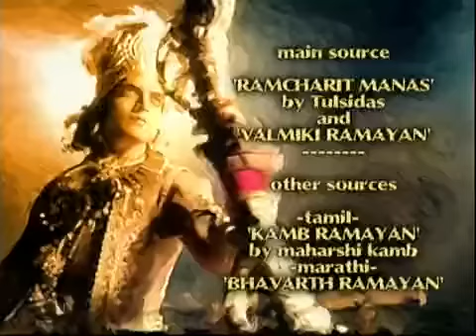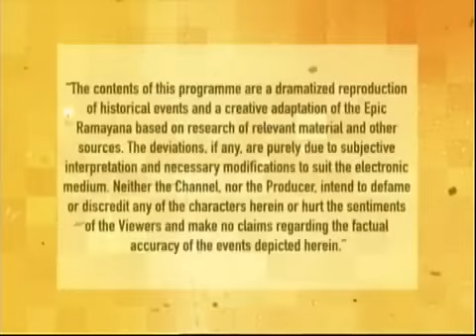RAMAYAN EP 175 BY RAMANAND SAGAR NDTV IMAGINE Full Episode